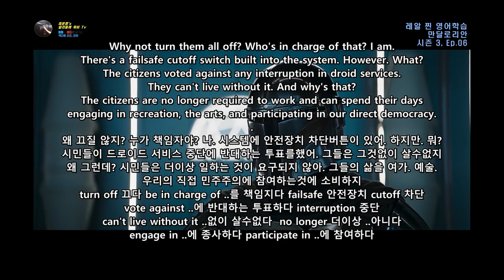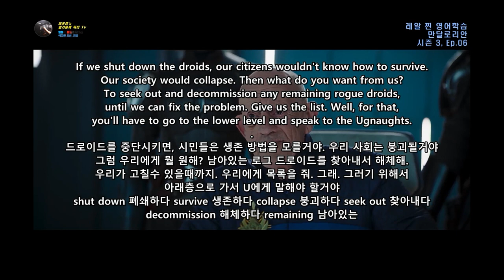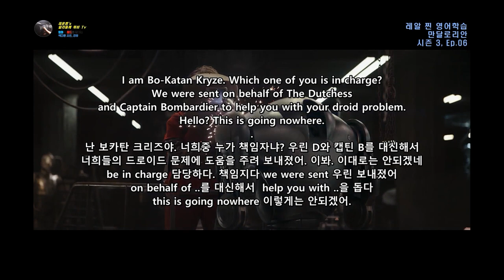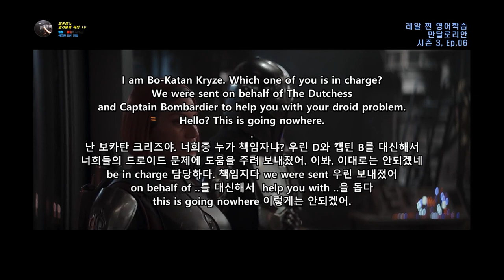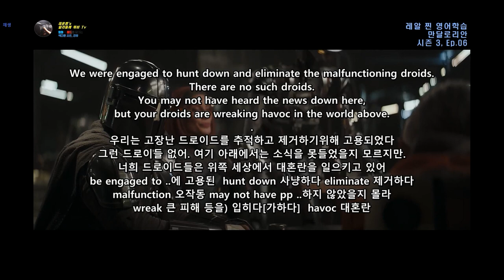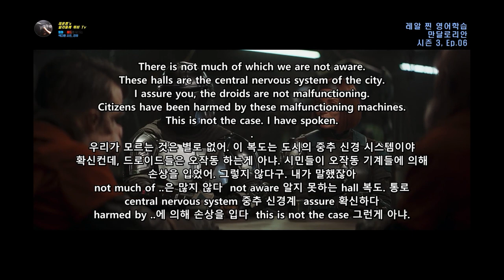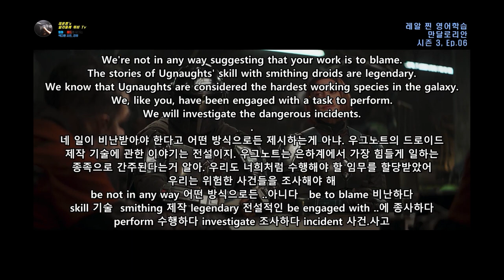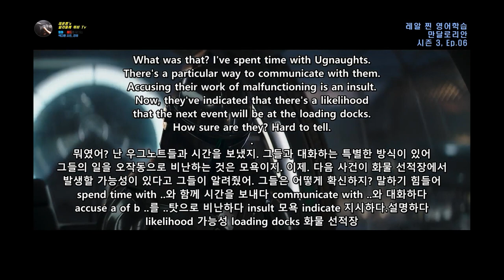[만달로리안 시즌 3 Ep.06 005 ] 최신 미드, 걸작 미드, 추억의 미드로 영어 한번 제대로 뽀개보자구요. 미드도 보고, 영어 공부도 하고 ^^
안녕하세요.  재훈쌤's 알려줄께 뛰비  Tv  입니다. ^^;

영어학습. 미드/영화 리뷰. 그리고 알면 도움되는 다양한 정보들 ^^
대학생과 직장인, 모든 현대인을 위한 꿀팁과 성공 전략!!, 일 잘하는 일잘러를 위한 다양한 핵잼!! 정보..
최신미드, 인기미드를 이용한 영어학습 컨텐츠.
독특한 영화리뷰, 미드리뷰와 다양한 배경지식 컨텐츠.
바쁜 세상에서 빠르고 신속하게 궁금한 것을 찾아 알려주는 알려줄께 뛰비TV와 함께 해 보세요..~~~

[문의 및 제안, 협업 관련 메일은 아래로 보내 주세요]